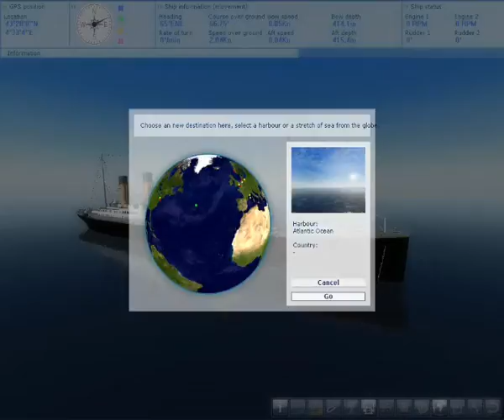The anchor trick in Ship Simulator 2008 (RMS Titanic sinking)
I cut out the "black part" of the video. The main content is the same, but with other music.

This is the trick that I've found accidentally. You'll see what to do to sink the ship ALMOST! like in 1912. So please stop asking me how to do it :) Very simple, you can easily use the technique.